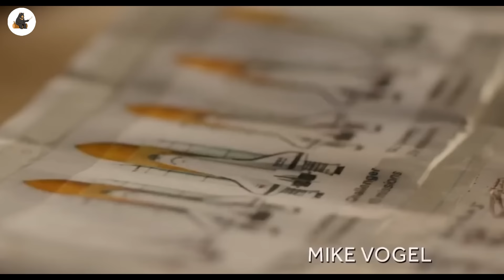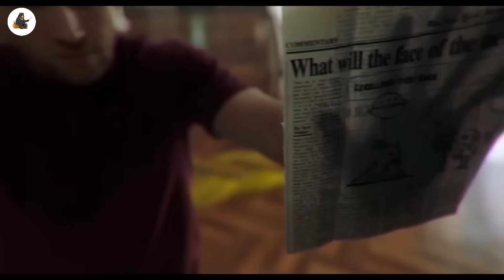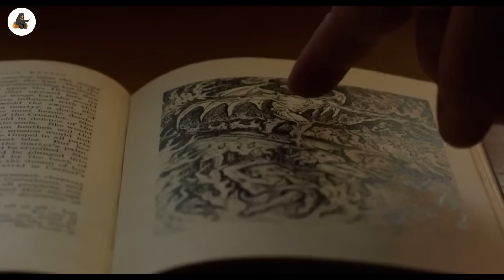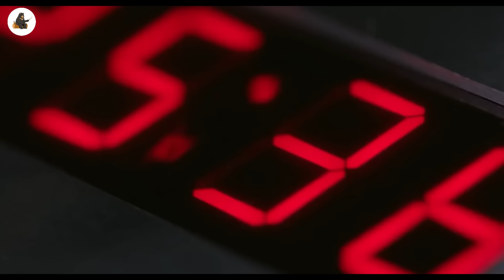W 2030 Roku Bóg Ujawnia Swoją Prawdziwą Formę i Odbudowuje Ludzkość Za Pomocą Śmiertelnych Zasad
W niedalekiej przyszłości powietrze nie nadaje się do oddychania, a dwóch inżynierów, których zadaniem jest ochrona ostatniej nadziei ludzkości, walczy o zachowanie własnego życia, jednocześnie wykonując swoje kluczowe zadanie.

Z kodem FILMSKROCIE 10% zniżki na całe zamówienie!

NAZWA FILMU: CH1LD00D'S 3ND